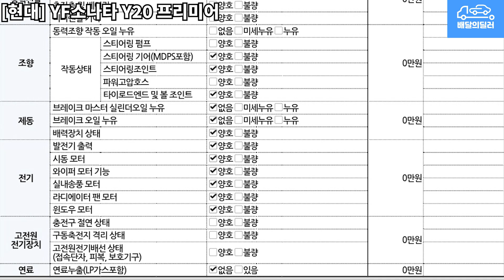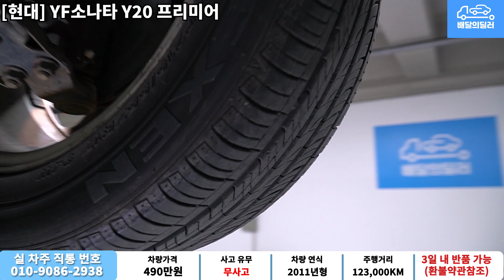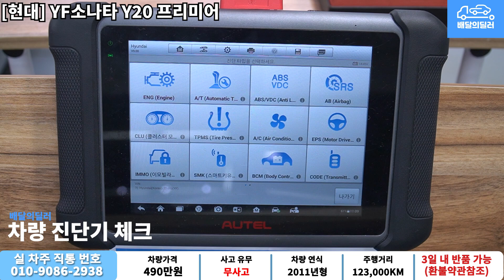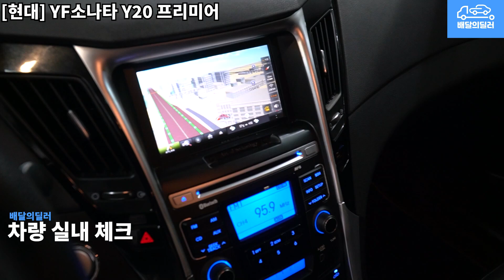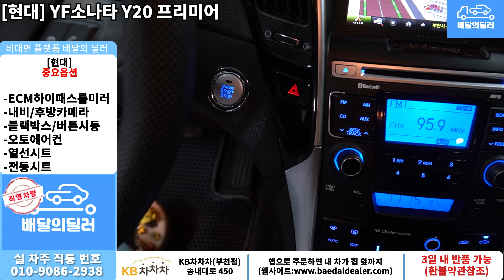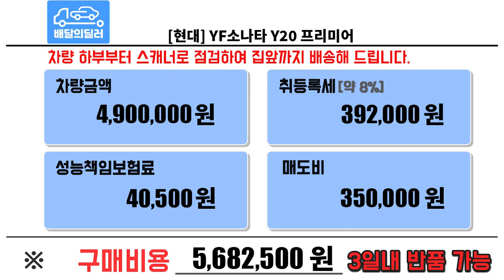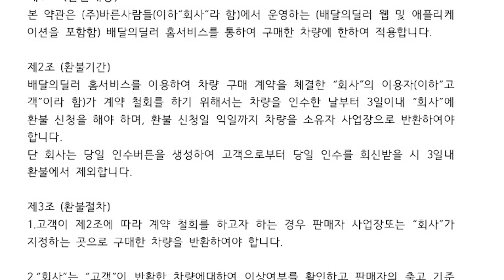[배달의딜러 중고차] 현대 YF소나타 중고차 하부점검 부터 스캐너 진단까지 점검하여 집 앞까지 배송해드립니다.(48우3234)